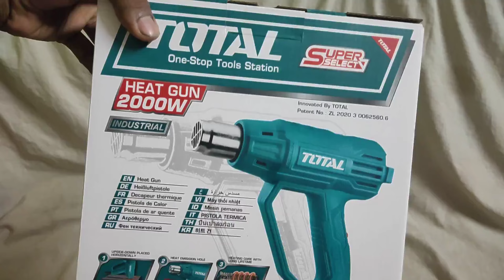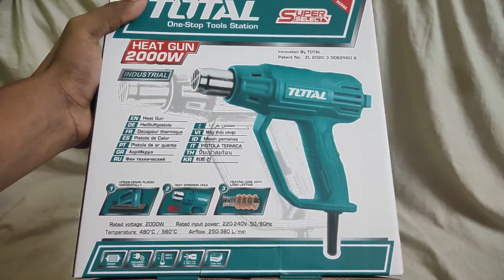নবাবপুর থেকে পানির দামে হিট গান কিনুন।Total Heat Gun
♦️♦️Address:-HA Hardware
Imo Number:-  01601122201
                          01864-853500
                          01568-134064